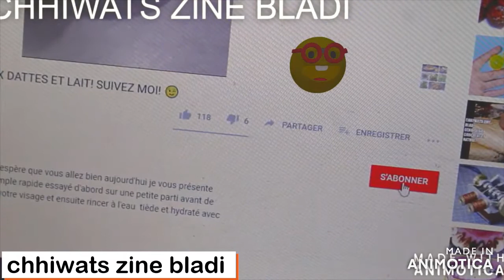Tarte Framboises et figue /فطيرة التوت والتين السهل /raspberry and fig piechhiwats zine bladi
3 ingrédients
vous n'avez pas d'excuses !
J'ai oublié de précisée  que j'ai nappé
de sirop de framboise ou fraise sur les tartes
Voila ne m'oubliez dans vos like ! a très bientôt !